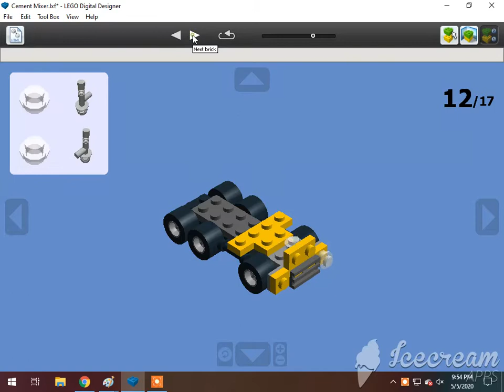How To Build The Lego Creator Cement Mixer (78766) c. 2007